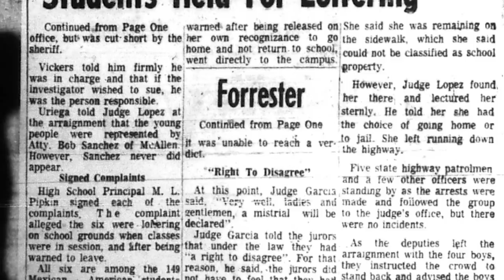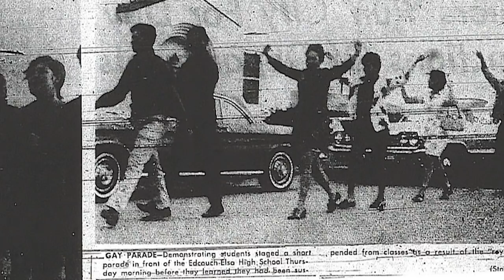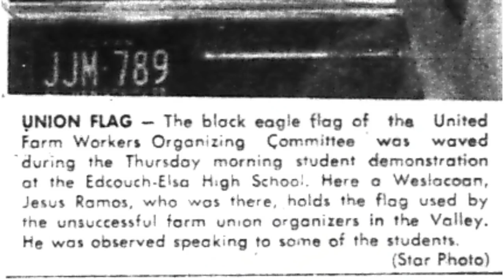50 Years Later: Remembering the Edcouch-Elsa Walkout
On Nov. 14, 1968, Edcouch-Elsa High School students protested racial discrimination which resulted in mass expulsions and suspensions. Monitor journalists talked to participants 10 years ago to document their reflections on the demonstration.